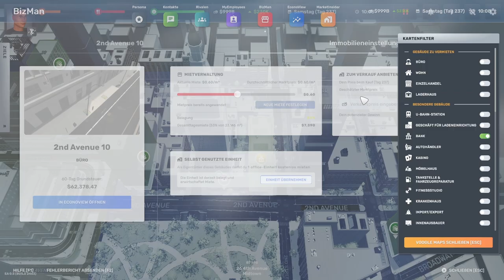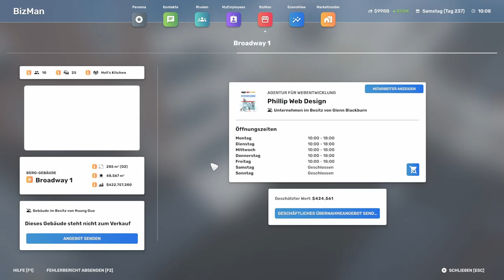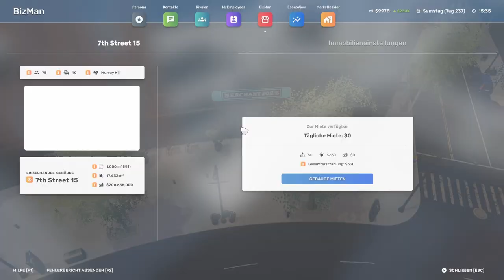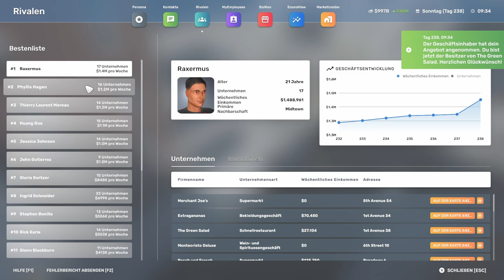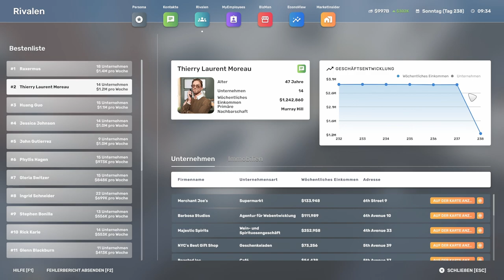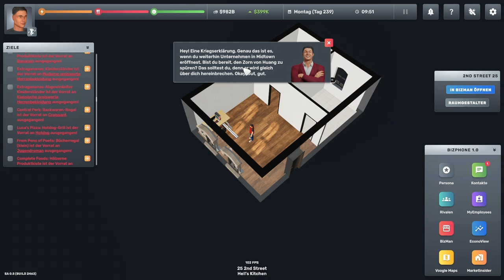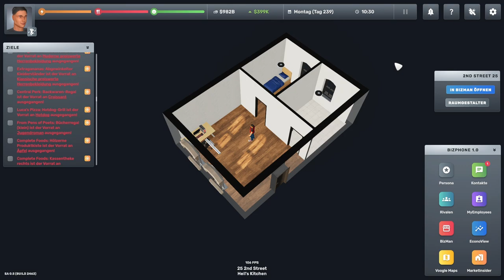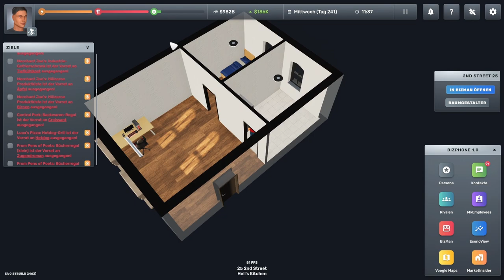Big Ambitions // Trillionen // #058